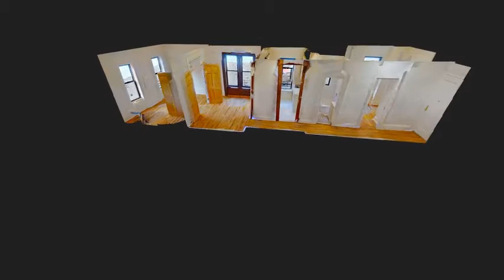502 Amsterdam Avenue, Apt. #20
Renovated 2BR with hardwood floors, high ceilings and good light. The kitchen has new cabinets with microwave and dishwasher. Super lives on-site and this is close to transportation and parks. No Fee!